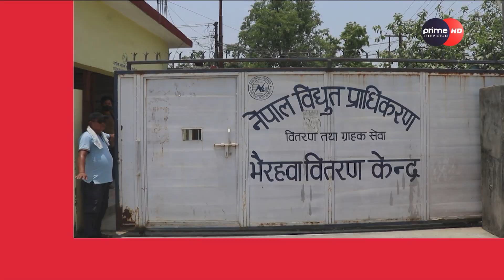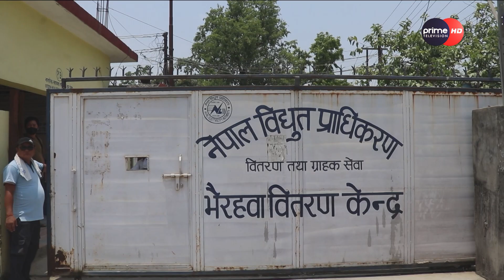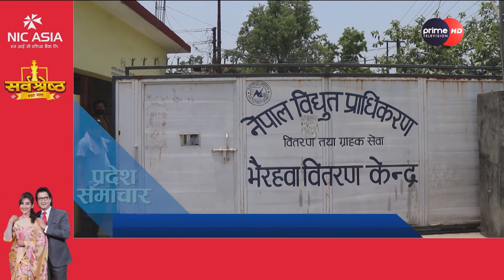PrimeHD|| प्रदेश समाचार अषाढ ३, २०८०